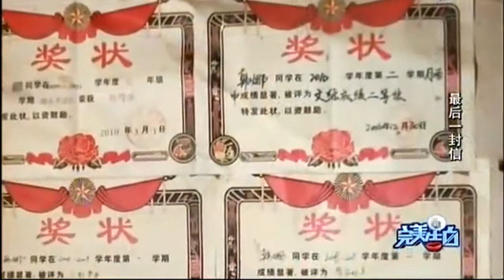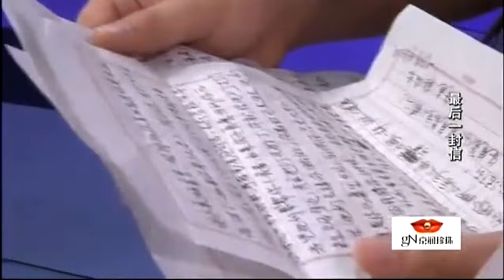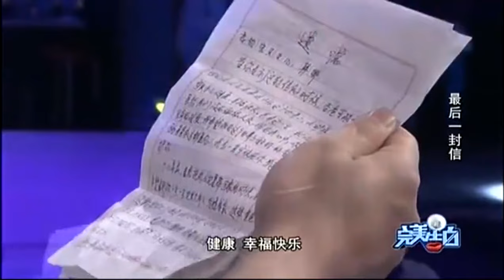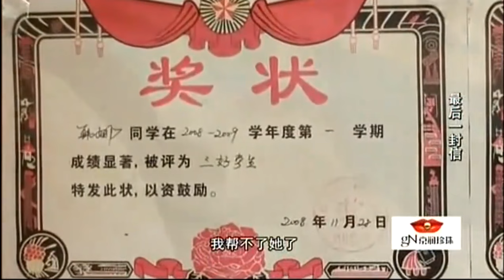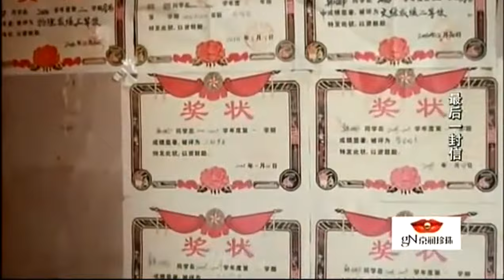养父送来最后的礼物 生前求助视频让观众感动落泪 涂磊读遗书几度哽咽【完美告白】精编版